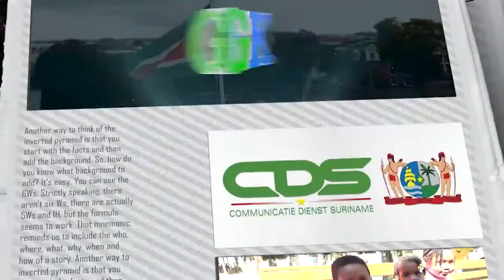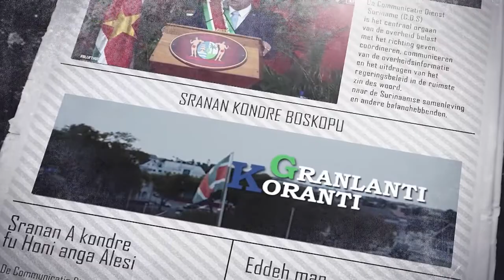𝔾ℝ𝔸ℕ𝕃𝔸ℕ𝕋𝕀 𝕂𝕆ℝ𝔸ℕ𝕋𝕀 (SARAMACCAANS), DD 28 OKTOBER 2022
𝔾ℝ𝔸ℕ𝕃𝔸ℕ𝕋𝕀 𝕂𝕆ℝ𝔸ℕ𝕋𝕀  is een productie van de Communicatie Dienst Suriname die het nieuws weergeeft in het Sranan Tongo en andere talen. Het verschijnt van maandag tot en met vrijdag op GOV.TV  kanaal 8.3.

De onderwerpen in deze aflevering zijn:
- Kolonel Kioe A Sen officieel bevelhebber Nationaal Leger
- Volksgezondheid wil gevallen van baarmoederhalskanker sterk terugdringen
- Minister Amoksi bespreekt veiligheidssituatie Nieuwe Haven